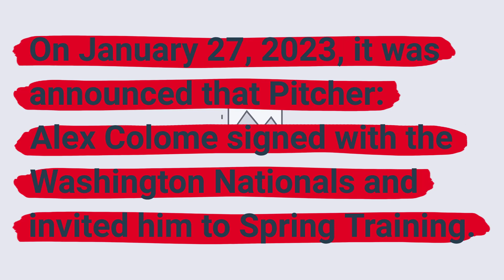Washington Nationals sign Alex Colome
On January 27, 2023, it was announced that Pitcher: Alex Colome signed with the Washington Nationals and invited him to Spring Training.